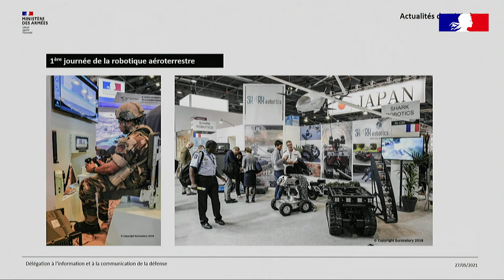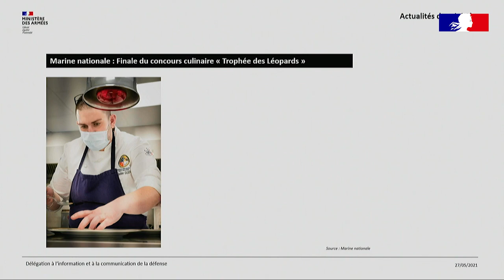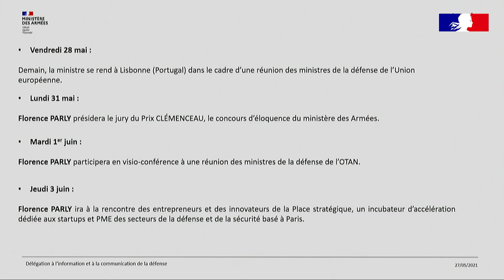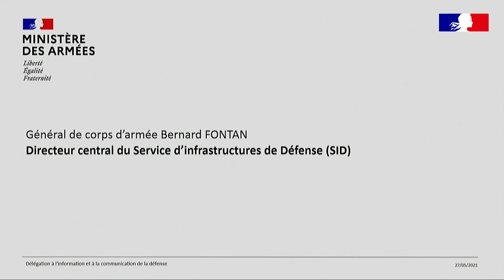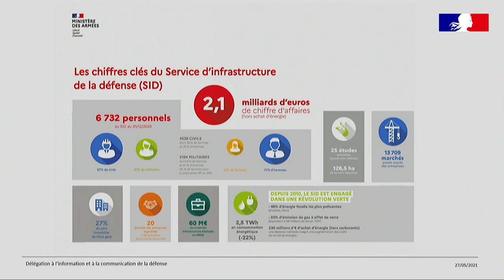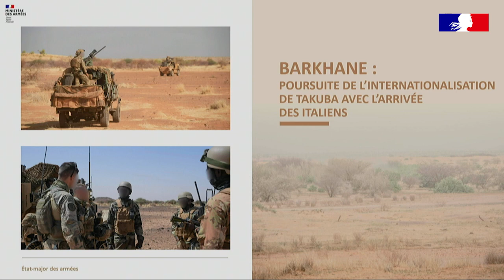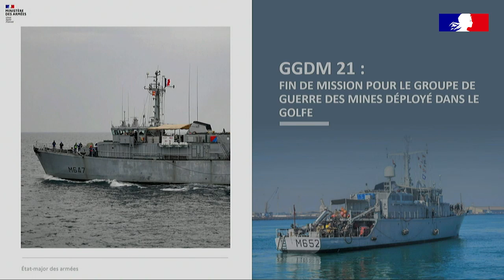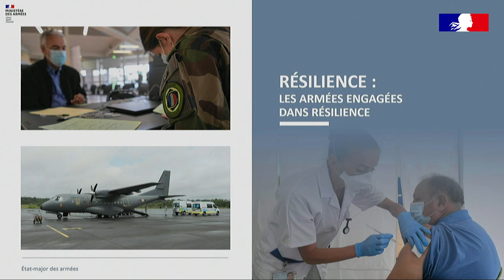Point presse du ministère des Armées du 27 mai 2021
Hervé Grandjean, porte-parole du ministère des Armées, présente l'actualité des ministres et du ministère.

00:00 Actualités
08:24 Agendas des ministres
16:51 Focus thématique : Les infrastructures du ministère des Armées
40:24 Actualités des opérations par le colonel Barbry de l’état-major des Armées